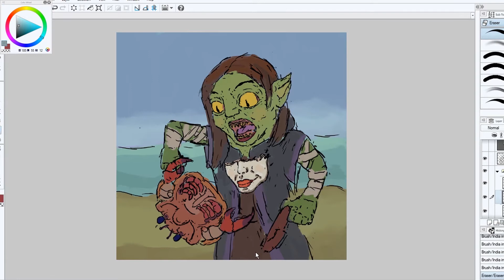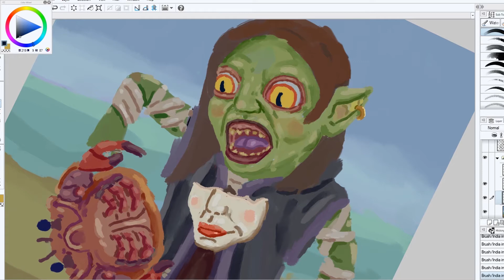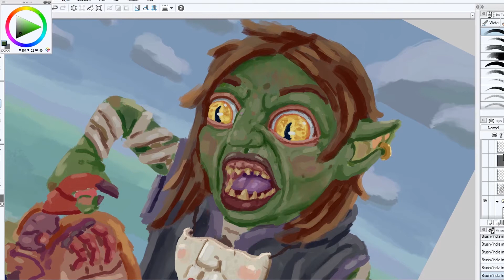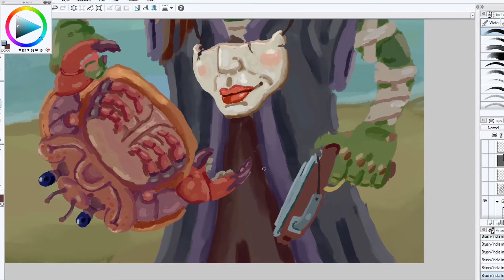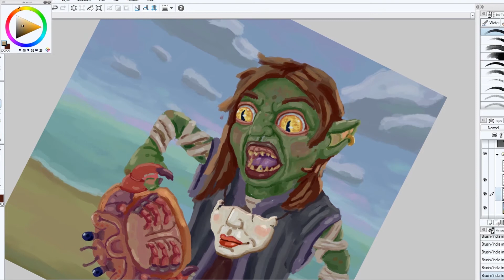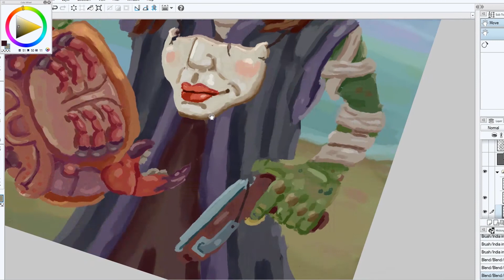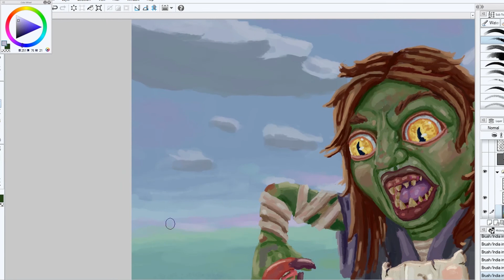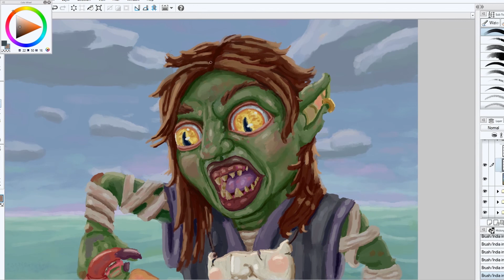Nott the Brave vs Crab critical role fanart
Nott the brave from critical role getting in a tussle with a crab at the beach. This took about 930 hours to paint. you can find a higher resolution painting